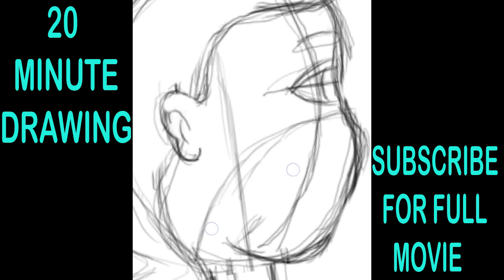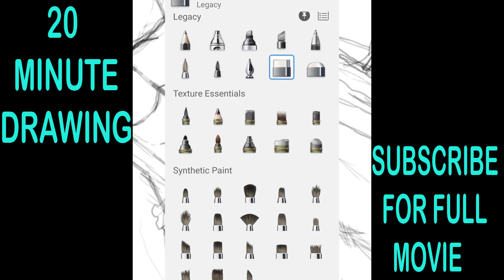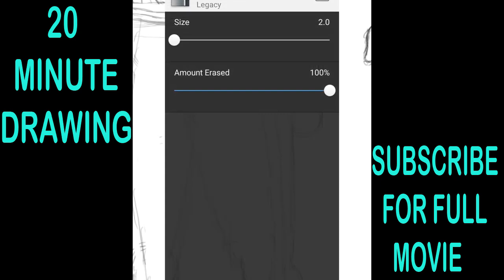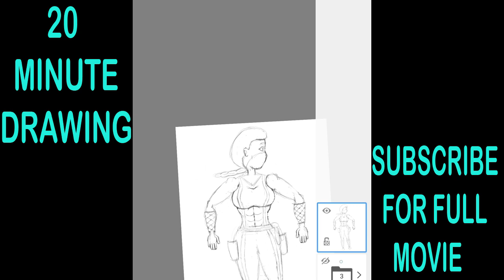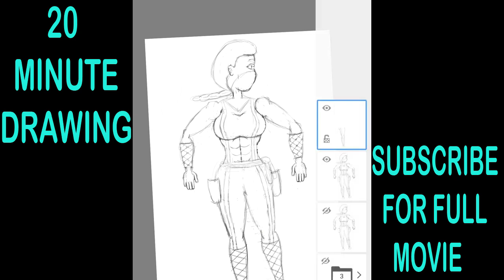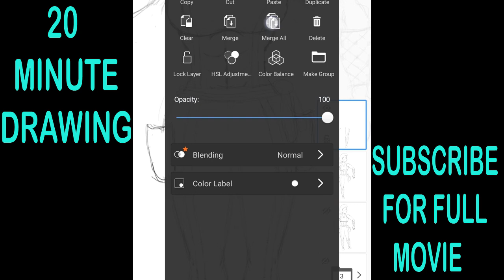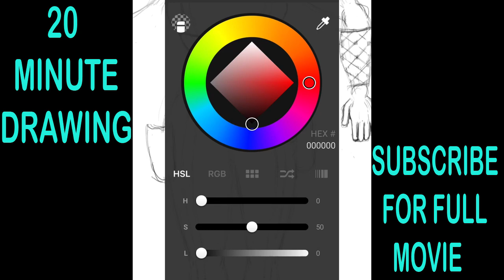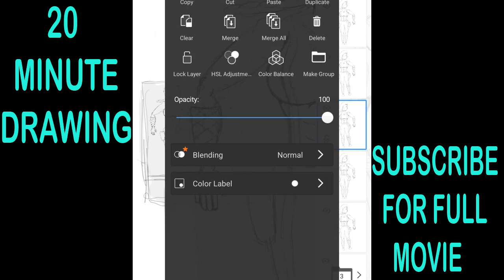20 minute drawing no commentary 9